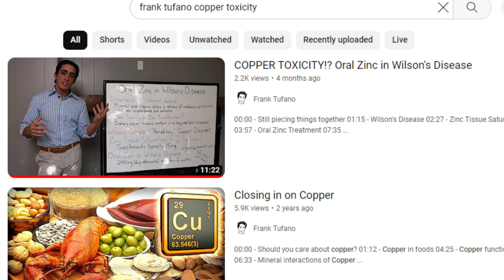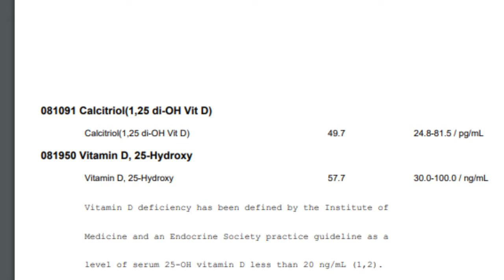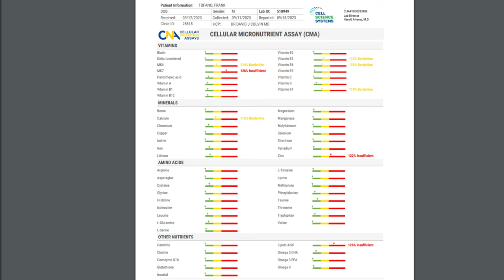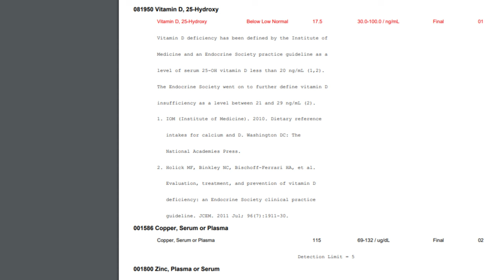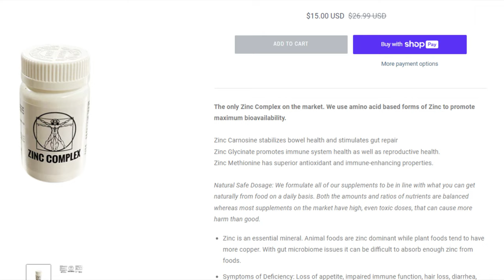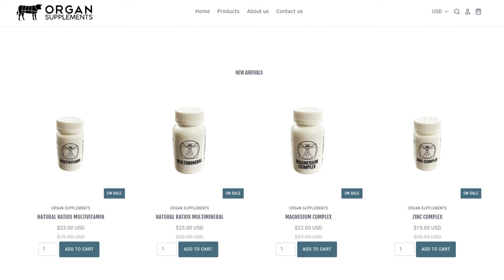Bloodwork Update! COPPER TOXICITY!?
00:00 - September 2023 Bloodwork
04:06 - February 2023 Bloodwork
05:08 - Circulating levels vs. Liver Stores
06:51 - No way of knowing how much
07:58 - Zinc Picolinate
08:55 - Simplification of mineral functions
09:40 - Molybdenum
10:40 - Functions of minerals in every meal
12:08 - Mineral complexes
12:43 - More on ceruloplasmin
14:17 - Dosages
15:36 - Next 6 months will be an indicator
16:13 - Magnesium deficiency and Vitamin D
16:42 - Sensitive Sissy
17:38 - Studies coming soon?